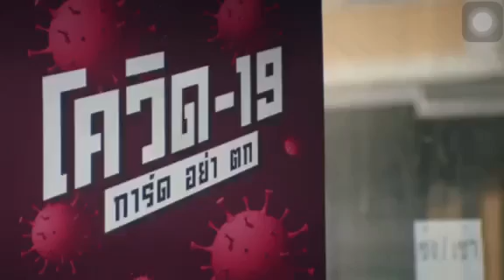COVID-19 : โควิด การ์ดอย่าตก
🌺  เป็นคลิปแสดงถึงวิธีการรับมือและดูแลเมื่อสมาชิกในบ้านติดโควิด เช่น การเว้นระยะห่าง การหลีกเลี่ยงการสัมผัสกับผู้ที่ติดเชื้อ การกักตัวสำหรับผู้ติดเชื้อ การสวมหน้ากากอนามัย การแยกภาชนะและของใช้ต่าง ๆ การทำความสะอาดในจุดเสี่ยงต่าง ๆ การสังเกตอาการของผู้ป่วย ในส่วนต่อมาจะกล่าวถึงประเด็นการแยกประเภทของผู้ป่วยว่าอยู่ในระดับใด เช่น ผู้ป่วยสีแดงมีอาการรุนแรง ในขณะที่ผู้ป่วยสีเขียว ที่มีอาการเล็กน้อยถึงปานกลาง ผู้ป่วยระดับนี้สามารถกักตัวเองที่บ้าน  🌽

🍒 ภายใต้โครงการ “การสื่อสารเพื่อรับมือกับโควิดในชุมชน ภายใต้บริบทสังคมและวัฒนธรรมชายแดนใต้”

เป็นความร่วมมือระหว่างสำนักส่งเสริมและบริการวิชาการกับคณะมนุษยศาสตร์และสังคมศาสตร์ มหาวิทยาลัยสงขลานครินทร์ วิทยาเขตปัตตานี 🌶

ตอนที่ 7  โควิด การ์ดอย่าตก